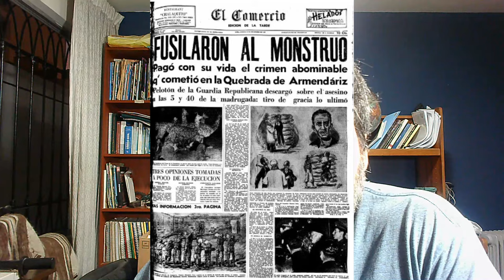El Monstruo de Armendáriz: La ejecución de un inocente (videocolumna)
En esta videocolumna comento el famoso caso Jorge Villanueva Torres, conocido como 'el Monstruo de Armendáriz'. Por presión de la prensa se fusiló a un inocente.